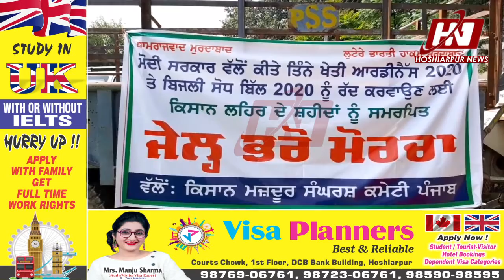ਕਿਸਾਨ ਮਜ਼ਦੂਰ ਸੰਘਰਸ਼ ਕਮੇਟੀ ਦਾ ਜੇਲ੍ਹ ਭਰੋ ਅੰਦੋਲਨ ਤੀਜੇ ਦਿਨ ਵੀ ਰਿਹਾ ਜਾਰੀ